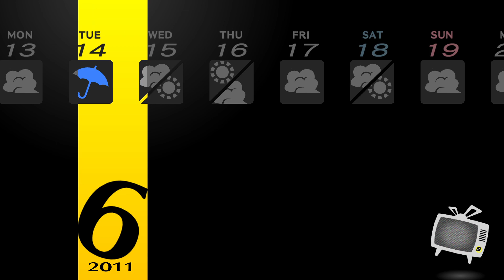Persona 4 Golden ~ Part 32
Persona 4 Golden is an expanded version of the PlayStation 2 title, adding new features and story elements to the game.

Developer(s): Atlus
Publisher(s): Sega, NIS America
Platform(s): PlayStation Vita, Microsoft Windows, Nintendo Switch, PlayStation 4, Xbox One, Xbox Series X/S
Release: [WW] 13 June 2020
Genre(s): Role-playing, social simulation
Language: English Texts / Japanese Voices
Played on Microsoft Windows (Steam)